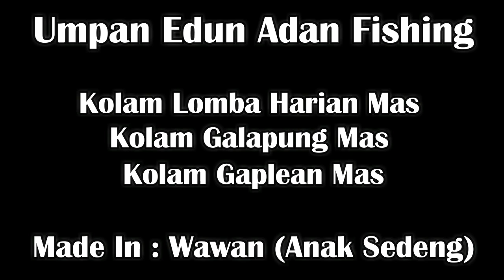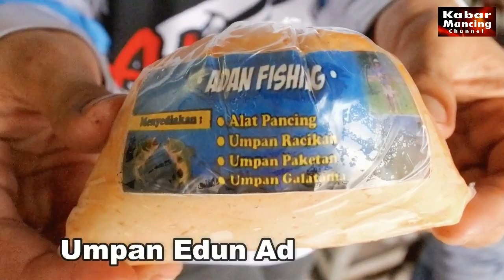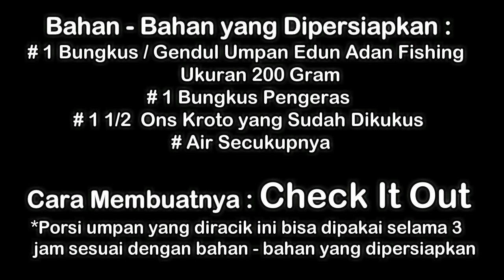Emang Edaaan 'Umpan Edun Adan Fishing' Buatan Anak Sedeng (Part 1)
Para maniak mancing pelampungan ikan mas di kolam lomba harian, kolam galapung mas dan kolam gaplean pasti mengharapkan umpan yang bagus dan disukai ikan. Banyak beragam ramuan dan racikan umpan untuk ikan mas. Dari sekian ramuan umpan tersebut salah satunya yang fenomenal dan kerap juara bawa pulang amplop di Pemancingan Deplu 74, Pondok Aren, Tangerang Selatan adalah umpan buatan Wawan aka Anak Sedeng dengan Umpan Edun.

Proses pembuatan Umpan Edun membutuhkan waktu lama, bahan-bahannya pun berkualitas seperti ikan salmon, gindara, kakap, mujair dan lainnya. Setelah proses umpan selesai dibuat lalu dikemas dalam pastik besar dan kecil dengan berat 200 gram ukuran besar dan 100 gram ukuran kecil. Untuk Umpan Edun 200 gram dibandrol Rp 50 ribu dan 100 gram Rp 25 ribu perbungkus.

Setelah dikemas dalam plastik selanjutnya diracik lagi dengan bahan-bahan lainnya seperti pengeras, kroto dan air secukupnya. Cara meraciknya setelah kroto dan umpan Edun dikukus selama 20 menit sampai 30 menit lalu diaduk bersama dengan pengeras. Cara meraciknya mudah hanya membutuhkan waktu berapa menit dan umpan siap digunakan.

Jika ingin mencoba Umpan Edun, silahkan saja datang ke Toko Adan Fishing Jalan Raya Ragunan No : 18, Rt 005 / Rw 05, Jati Padang, Pasar Minggu, Jakarta Selatan dan Cabang Toko Adan Fishing 2 di Jalan Raya Condet, Jakarta Timur. Atau hubungi Wawan 0813 – 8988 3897 (Owner Toko Adan Fishing).

Bagaimana hasilnya dengan menggunakan umpan ini ? Yuk, dicoba dulu.

Selanjutnya di Part 2 akan membahas dan bincang - bincang bersama Wawan Anak Sedeng tentang seringnya beliau juara di Pemancingan Deplu 74. Saksikan tayangannya minggu depan.